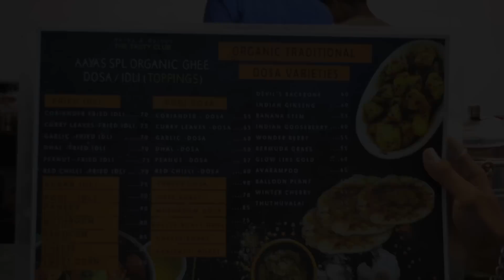"Vaaiyiku Rusi..!"- Aaya sutta dosa kadai | Be like sidhu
we had experimented street foods of chennai..
therefore this video describes review of Aaya sutta dosa kadai..
This food shop is situated at Kora food street - Anna Nagar

Located in: Kora Food Street
Address: 27C, 10th Main Road, 2nd Ave, Near Post office, Anna Nagar, Chennai, Tamil Nadu-600040

Team :
Camera : Govardhan Govi
Co-Host : Prashanth